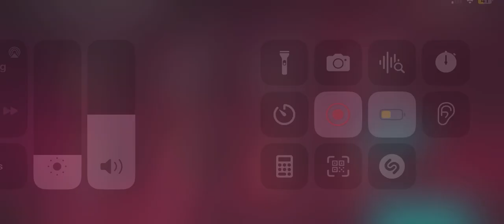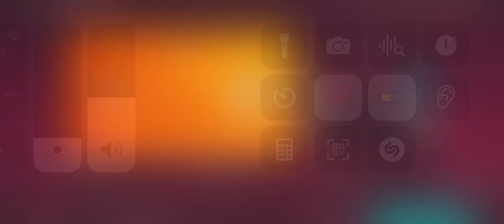Let’s start the World Cup Games Portugal vs Ghana Mobile Gaming